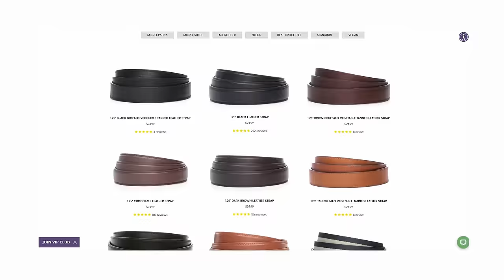8 Style MISTAKES Older Men Make & How To Fix Them | Fashion Over 40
for a special deal. I recommend the box set giving you 6 possible belt combos for under $100. Also, sign up for their email list and "Anson TXT Club" for exclusive offers.